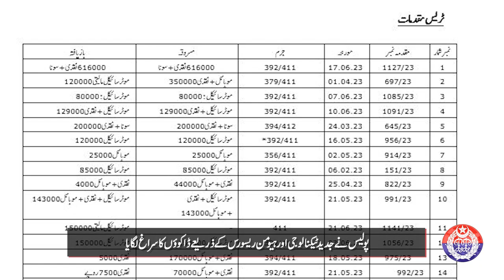Multan Police Captured Brutal Dacoit Gang!